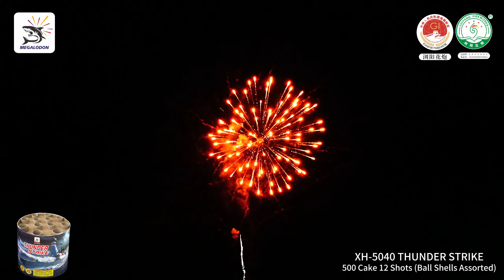XH-5040 THUNDER STRIKE (2024 NEW) 500G Cake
2024 NEW Fireworks
XH-5040 THUNDER STRIKE
500G Cake 12 Shots